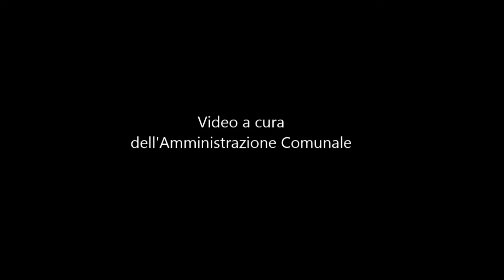Consiglio Comunale Monsampolo 27 11 2019 o d g 4 parte2